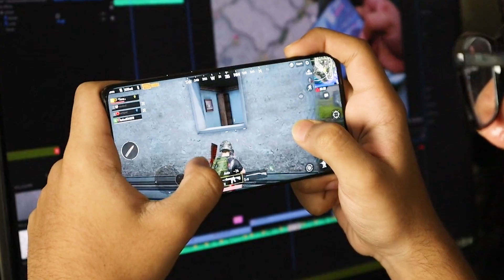An Introduction to Writing for Gaming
In this creative writing module, we introduce you to the world of writing for video games, where you will develop an understanding of gaming in relation to theory, gaming studies, production and the role of play through history. This module will be available to MA students as an option module across the School of Arts, Culture & Communication.